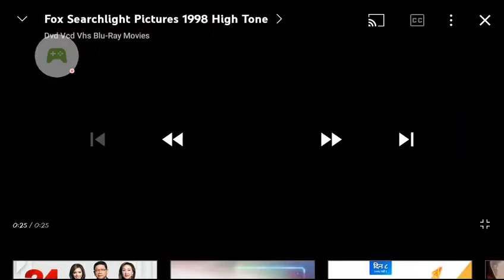Fox Searchlight Pictures/20th Century Fox (1997) (Pal)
The Full Monty